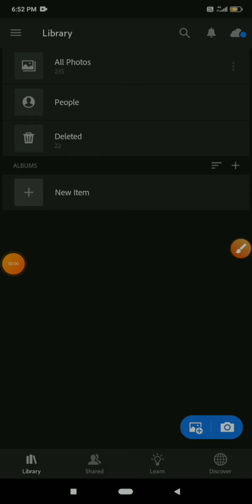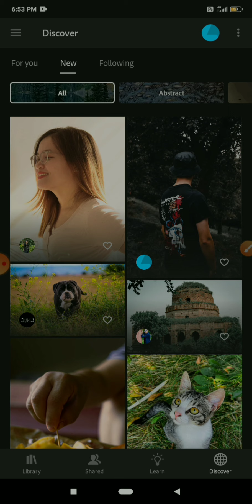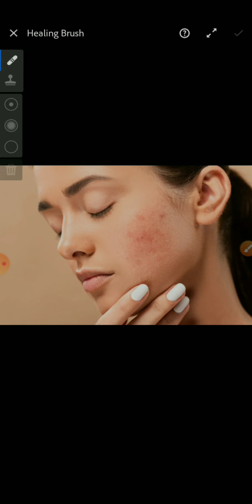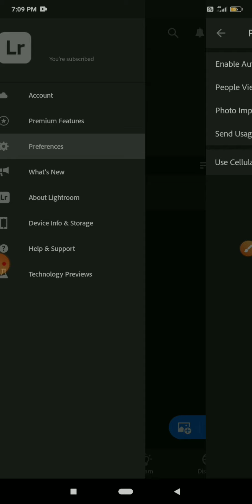Top 5 Lightroom Mobile SECRET Tricks /Lightroom Editing Tricks For Android. Lightroom-mobile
1. top 5 lightroom mobile secret tricks.
2. lightroom mobile tricks.
3. lightroom mobile photo editing.
4. how to edit photo in lightroom mobile.
5. lightroom mobile tutorial for beginners.
6. lightroom mobile tip and tricks.